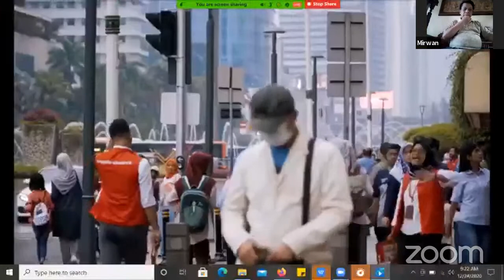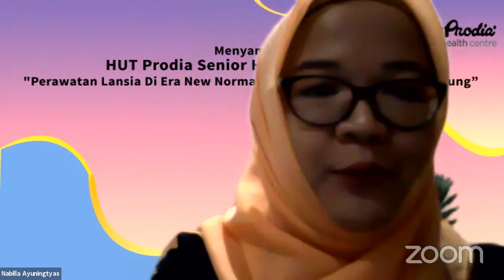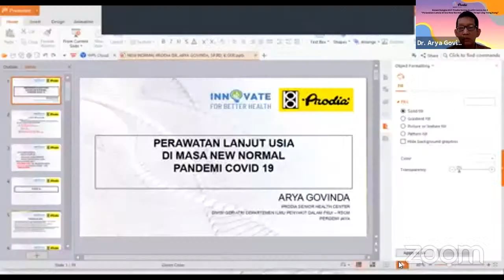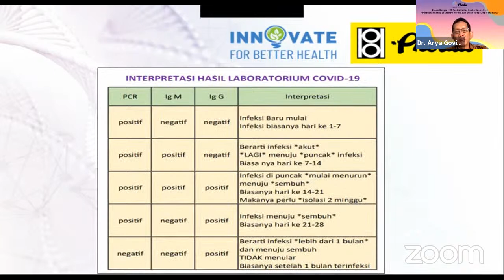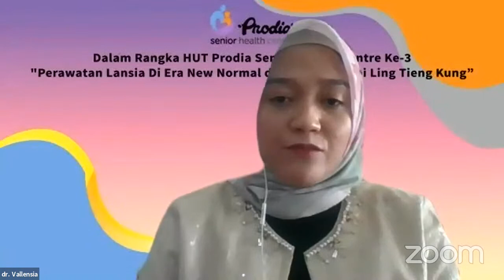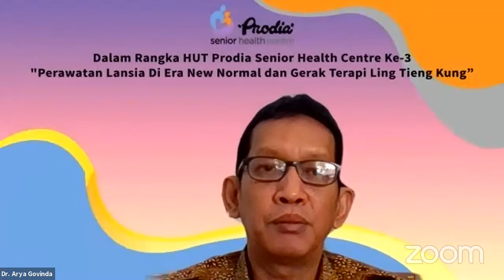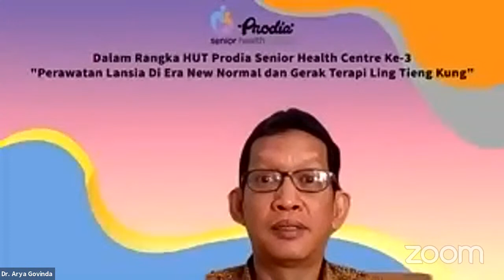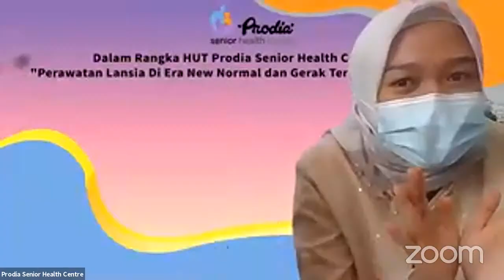WEBINAR HUT Prodia Senior ke-3: Perawatan Lansia di Era New Normal dan Gerak Terapi Ling Tien Kung